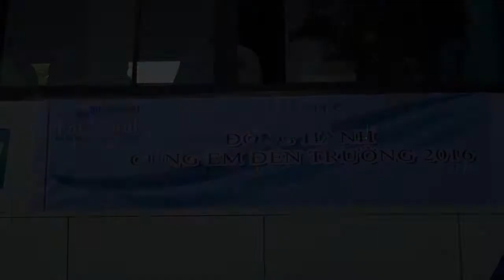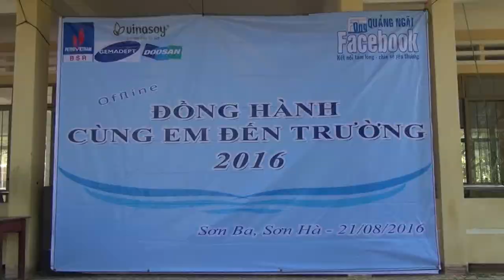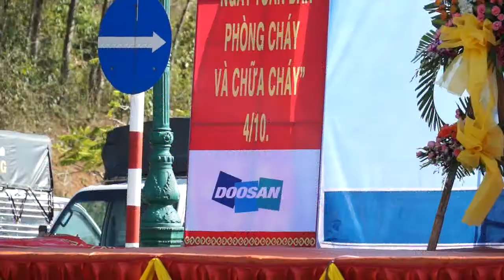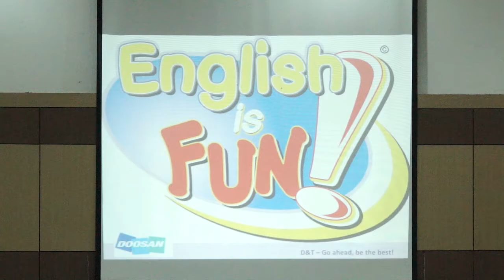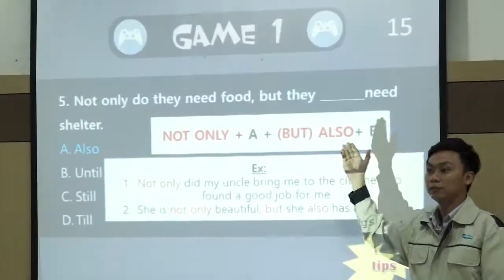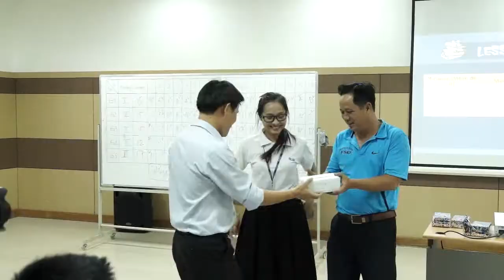Doosan Vina DVTV V7N65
Segment 1 : CSR “Support for School Children”
Segment 2 :Dung Quat Fire Fighting Festival
Segment 3:Fun with English & Hints for TOEIC